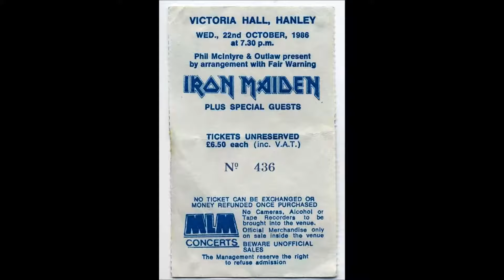Iron Maiden - 11 - Heaven can wait (Hanley - 1986)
Recorded live in Hanley, Victoria Hall, october 22, 1986.